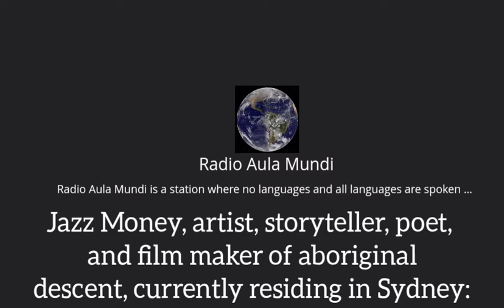Jazz Money, artist, storyteller, poet, and film maker of aboriginal descent: "Any questions?"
Jazz Money is an award-winning poet of Wiradjuri heritage. Jazz’s writing has been widely performed and published nationally and internationally.
In 2020 she was awarded the David Unaipon Award from the State Library of Queensland and a First Nations Emerging Career Award from the Australian Council for the Arts.
Jazz’s debut collection ‘how to make a basket’ has been released in September 2021 with University of Queensland Press.